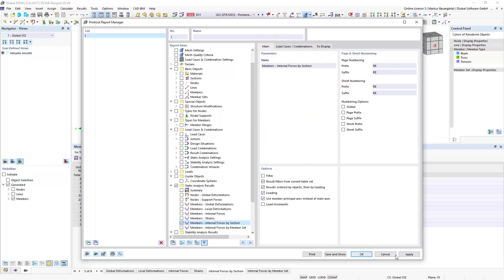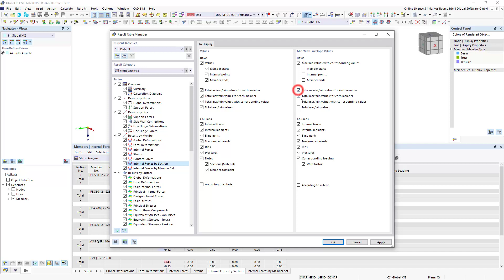[EN] FAQ 005273 | Comment puis-je imprimer clairement les efforts internes dans le rapport d'impr...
Question :
Comment puis-je imprimer clairement les efforts internes dans le rapport d'impression ?

Réponse :
C'est à cela que sert le gestionnaire de tableaux de résultats. Vous pouvez d'abord activer ici les tableaux de votre choix.

La fonction « Filtre des résultats de l'ensemble de tableaux actuel » peut ensuite être activée dans le gestionnaire de rapports d'impression, sous l'élément de rapport « Barres - Efforts internes par section » et dans les options. Vous pouvez ainsi définir la vue sous forme de tableau du programme principal pour le rapport d'impression.